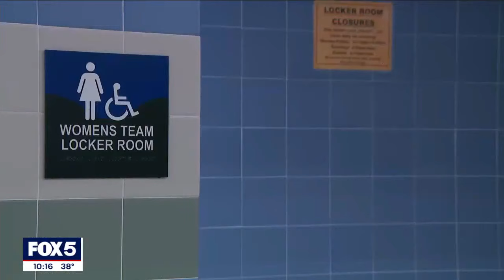NYC school board considers banning trans athletes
Manhattan's largest school board district has voted to pass a resolution that could eventually stop transgender girls from playing on female sports teams in New York City. Now a committee will  be formed to review the impact this would have. FOX 5 NY's Sharon Crowley has the story.